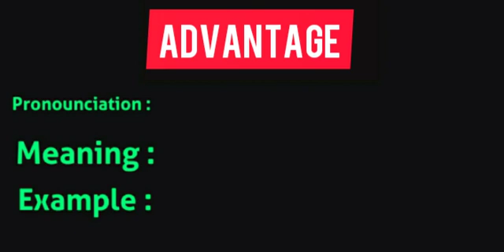advantage What is the meaning of advantages in Hindi Meaning || Pronounciation of || Example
What is the meaning of
in हिंदी  advantage,
Hindi meaning of advantages  ,

pronounciation of advantages  ,
English meaning of advantages  ,
Examples use of advantages ,

THE GREAT INDIAN DICTIONARY
presents
 Test Serious

हर भारतीय को रोचक तरीके से अंग्रेजी सीखने के लिए यह एक क्रांतिकारी कदम है।
इससे आपको न केवल अपनी शब्दावली विकसित करने में बल्कि आपके व्यक्तित्व विकास में भी मदद मिलेगी।
हम देख रहे हैं कि प्रत्येक भर्ती प्रक्रिया में इंटरव्यू हो रहा है, और उस समय हमारे बहुत से भारतीय खासकर UP बिहार, MP, झारखंड, WB गुजरात में दक्षिण भारतीयों और बाकी दुनिया के साथ competition के कारण खारिज हो रहे हैं।

This is a revolutionary step to make every indian learn English in an interesting manner.
This will help you not only to develop your vocabulary but also in your personality development.

We are seeing that in every Recruitment process INTERVIEW is taking place, and at that time a lot of our Indians Especially that of UP, Bihar, MP, Jharkhand, WB Gujrat are getting rejected due to heavy competition with South Indians and Rest of the world.

Earn money at

 का मतलब हिंदी में अंग्रेज़ी advantage
हिंदी तो अंग्रेज़ी adadvantagevantage
का मतलब advantage
हिंदी से अंग्रेज़ी advantage